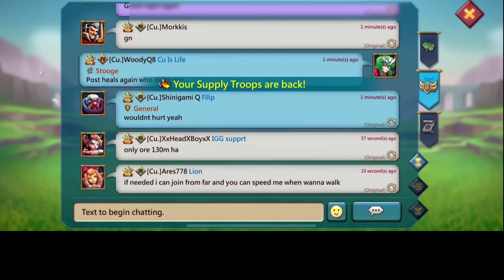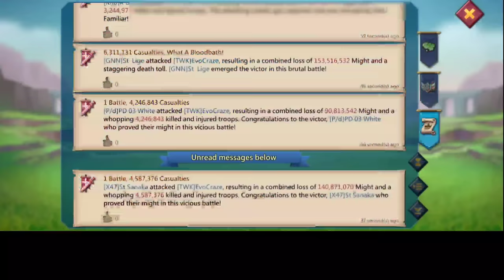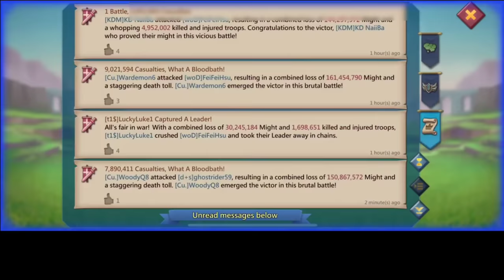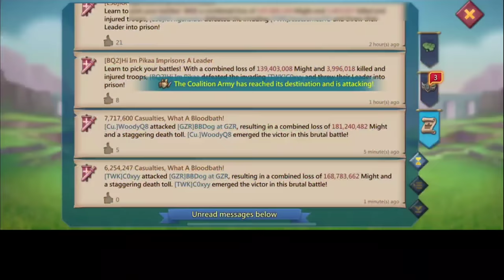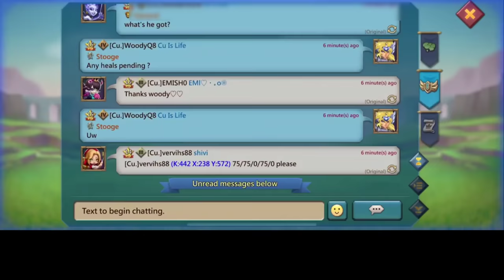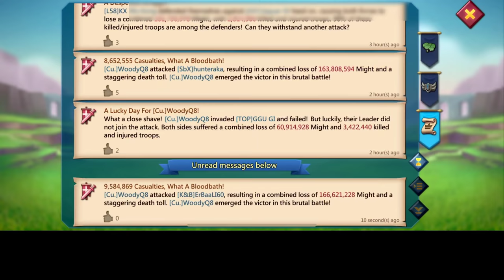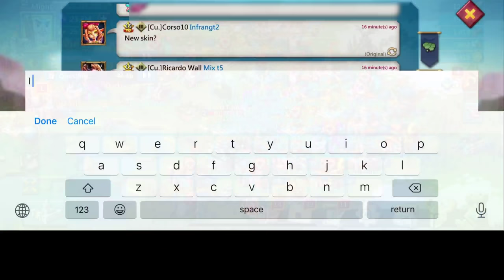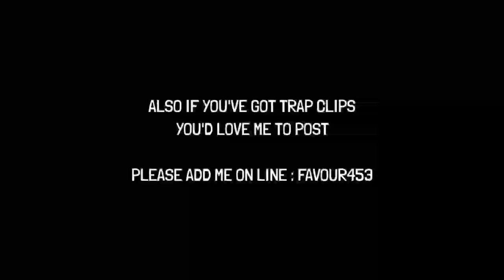1BILLION MIGHT TWK PLAYER ZEROED! - WOODY SOLOING RALLY TARGETS! - HUGE ZEROES! - Lords Mobile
Woody on RAMPAGE

3) Install HMS security if prompted for AppGallery to run
4) Register a Huawei ID account
5) If you need any helps or want to join the VIP club, contact AppGallery Team via discord